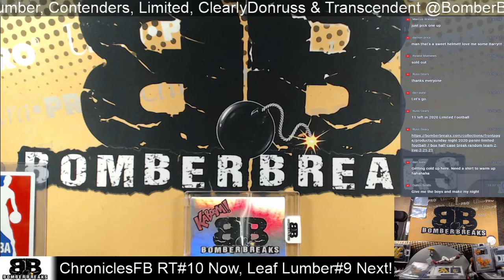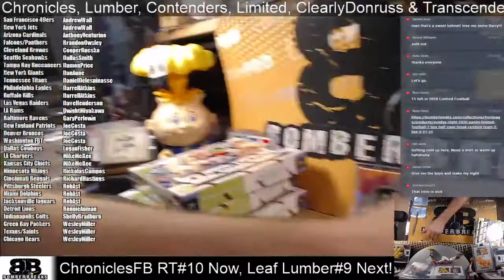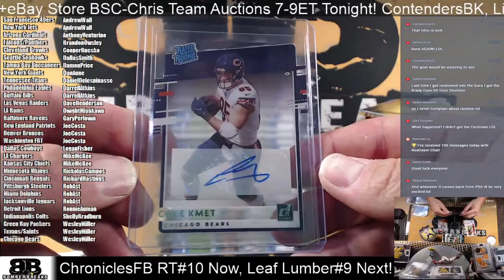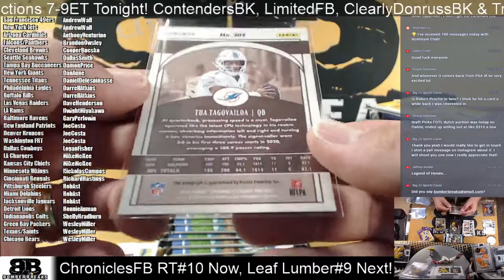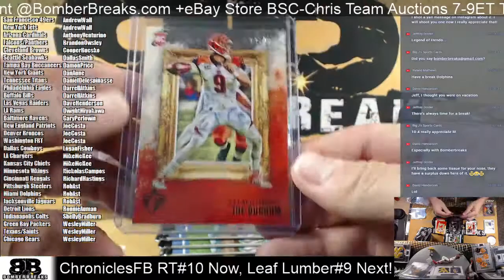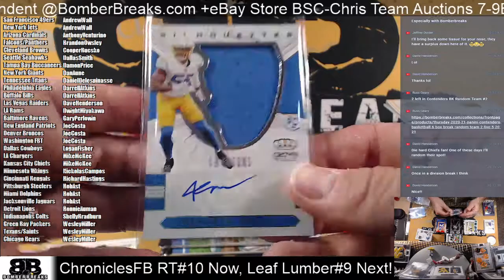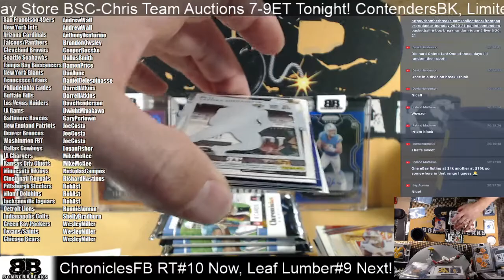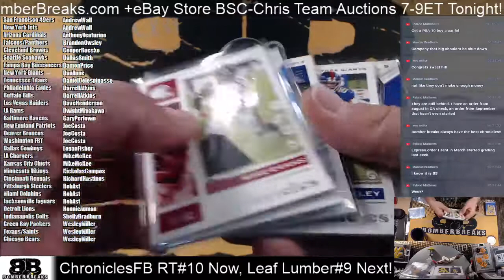2020 Chronicles Football Random Teams #10 4 Hobby Box Break 5 20 21